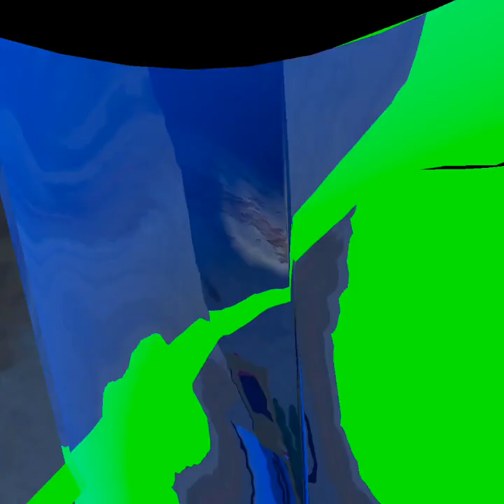Sacrificing a monkey in Capuchin VR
found out you can move monkeys using the nerf gun so I was playing around with it. will start editing videos and uploading more eventually.
Also check out capuchin on app lab, which is free!